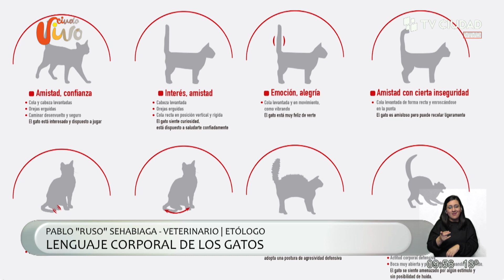Ciudad Viva - Conversamos con el "Ruso" Sehabiaga - El lenguaje corporal de los gatos - Parte 2